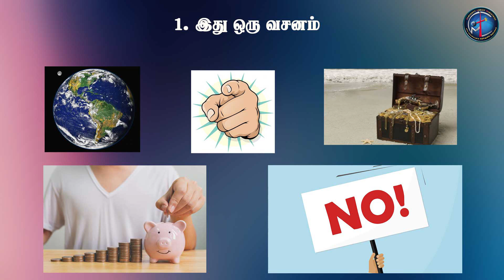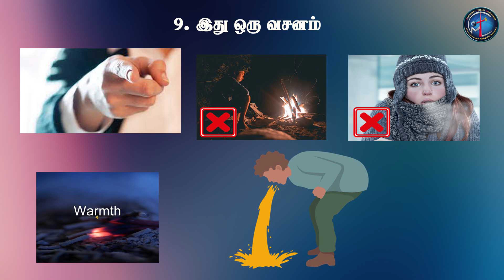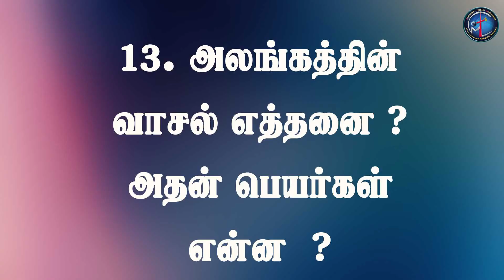Bible Quiz| June 6 | ACM Church| விடைகள் வசன ஆதாரத்துடன் 9894751914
விடைகள் வசன ஆதாரத்துடன் 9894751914 என்ற எண்ணுக்கு வாட்ஸாப் or SMS  ஜூன் 6  மாலை 5 மணிக்குள் அனுப்பவும்